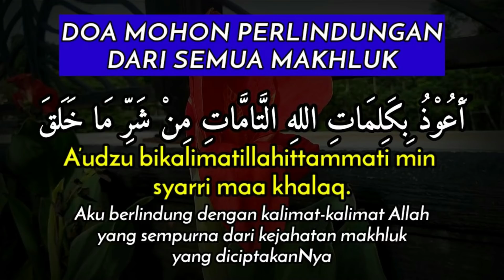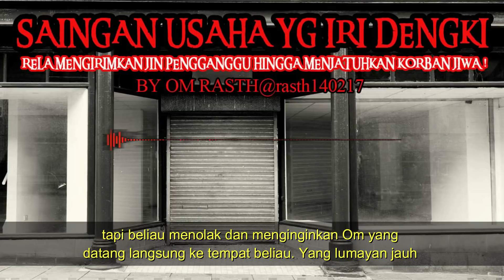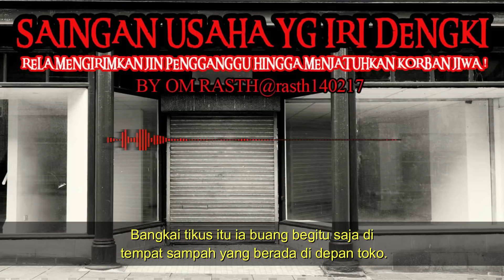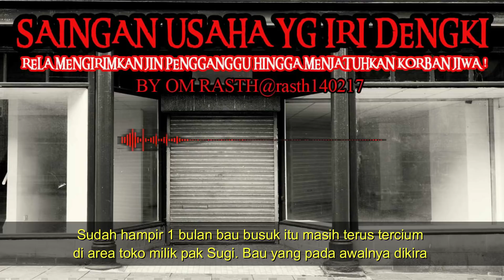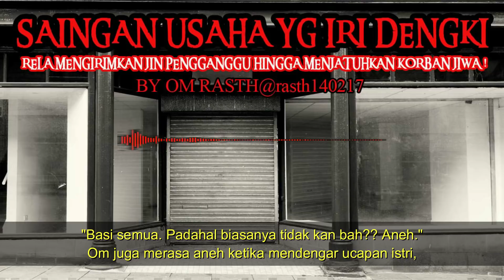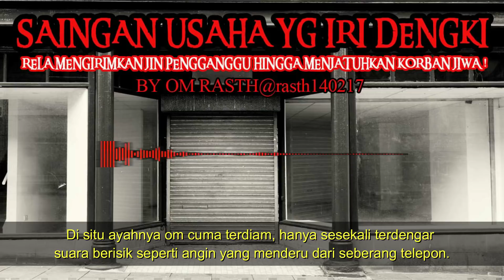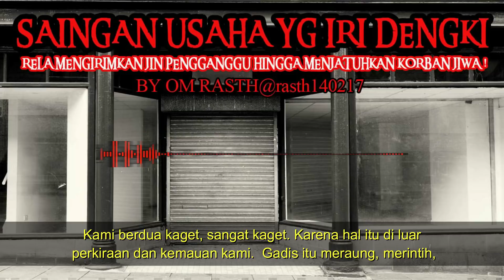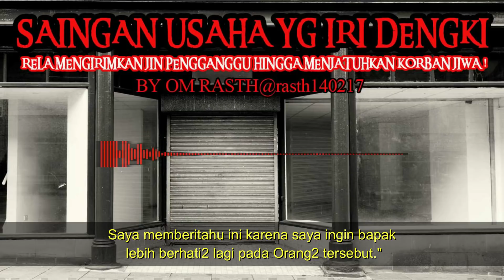KISAH MISTERI - SAINGAN USAHA YANG IRI DENGKI - TEGA MENGIRIMKAN JIN PENGGANGGU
kontak Om Rasth : WA :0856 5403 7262